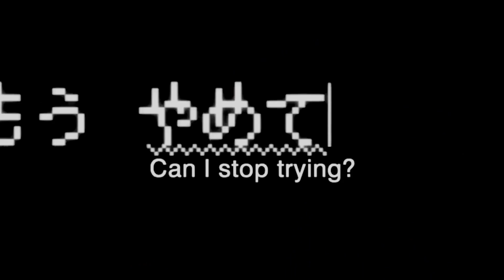impossible...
So this was a vent video that I made a really long time ago when I felt miserable with my depression hitting me hard. I'm fine now but since I noticed this, I decided to post it and add a bit of coloring.

INFO:
Song: Impossible
Anime Used: Beyond the Boundary, Avatar: The Last Airbender, Dramatical Murder, Tokyo Ghoul